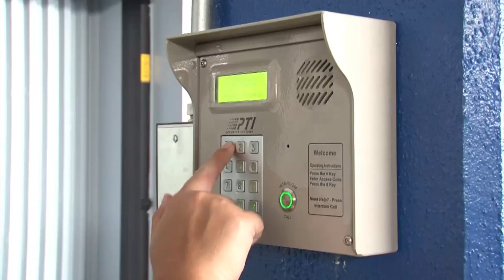In Full Zoom: Community First Federal Credit Union celebrates 60 years on Guam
Nestor Licanto chats with Gerry Cruz, the president and CEO of with Community First Federal Credit Union about the organization's celebration of 60 years of service to the island community.